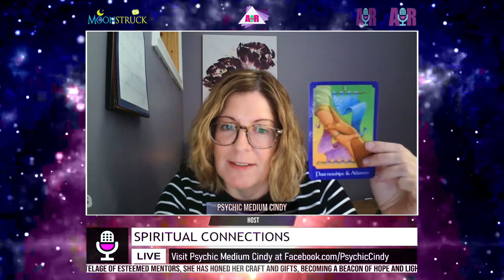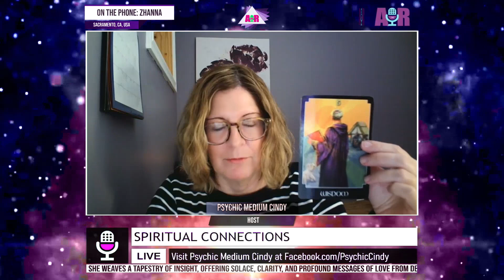Spiritual Connections - May 16, 2024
Show: Spiritual Connections
Host:  Psychic Medium Cindy
Date:  May 16, 2024
Time: Thursdays at 9:00pm US Eastern Time